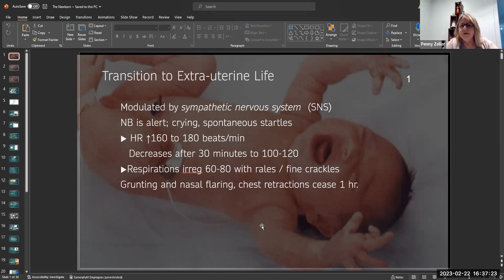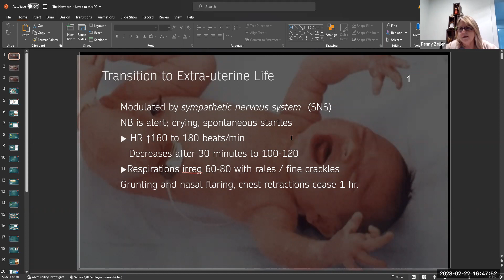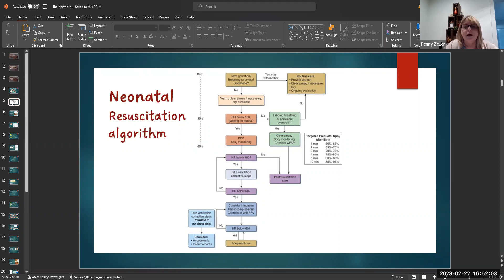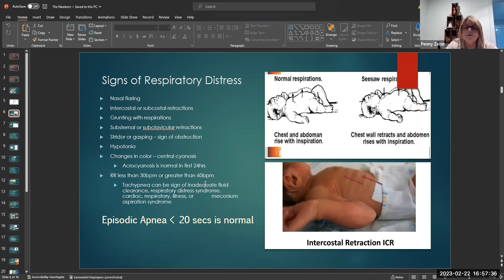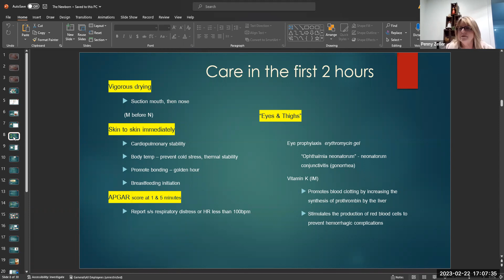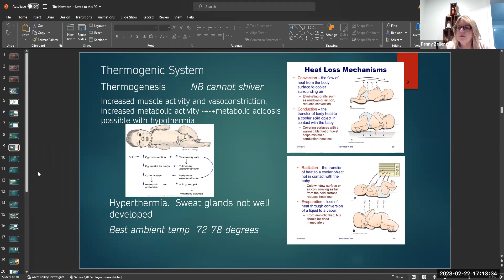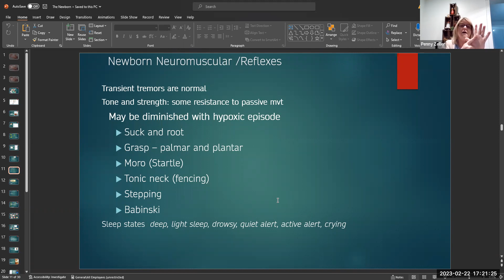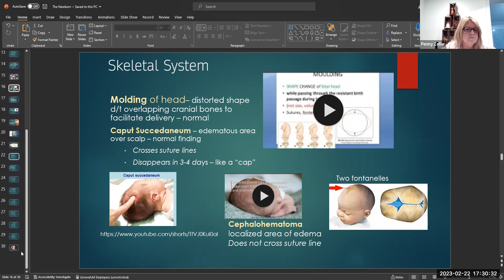Maternal Newborn Nursing